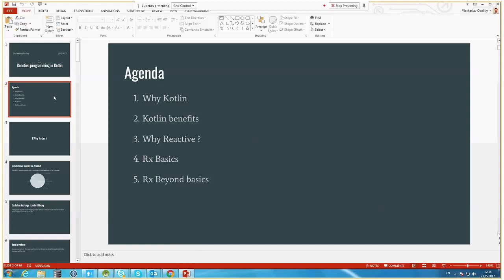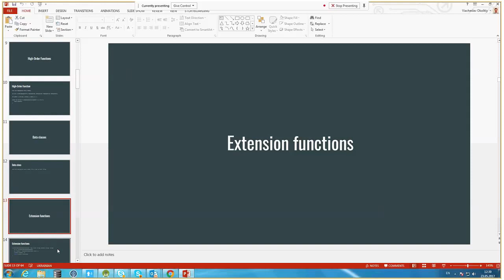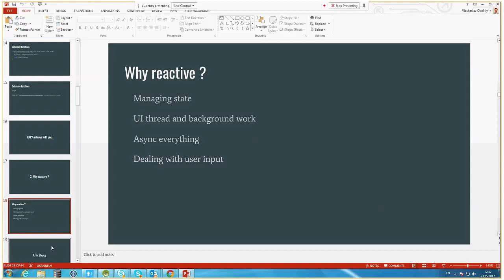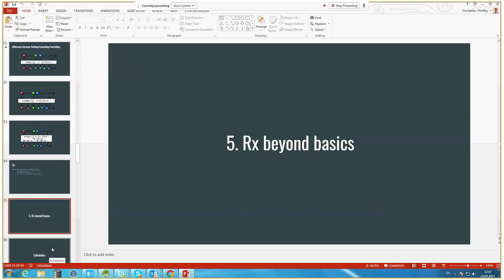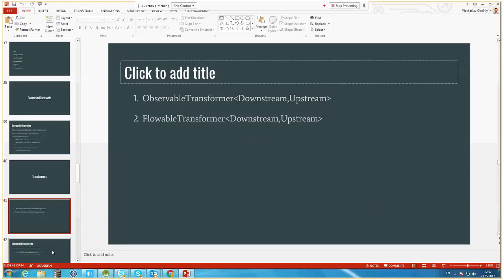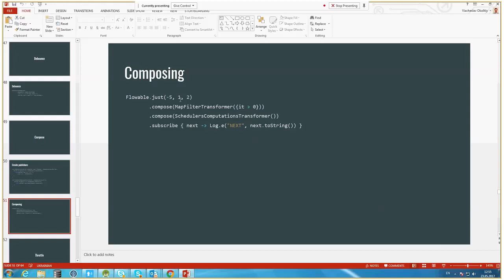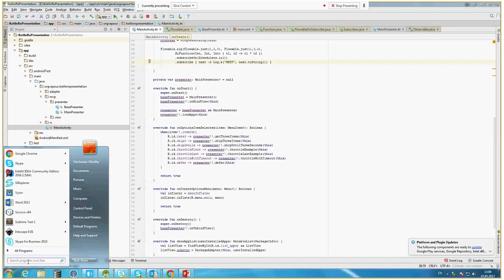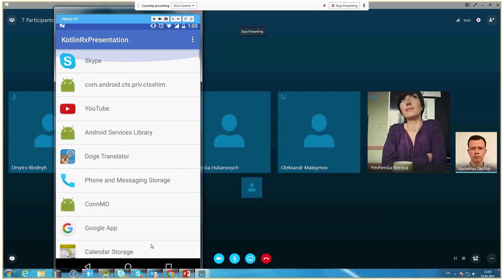RxJava for Kotlin by Viacheslav Okolitiy (Rus)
I spoke about application of RxJava/RxKotlin in Kotlin programming language, showed simple demo application with some usage of RxJava/RxKotlin operators Main goal is to share experience in Kotlin and reactive programming, basic usage and some advanced usage were covered